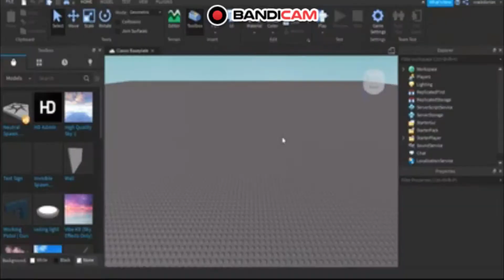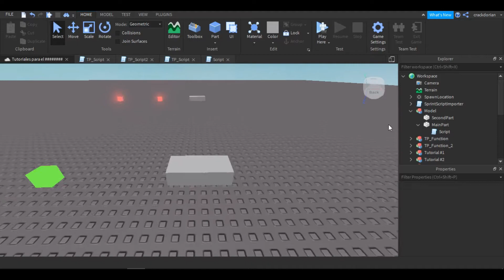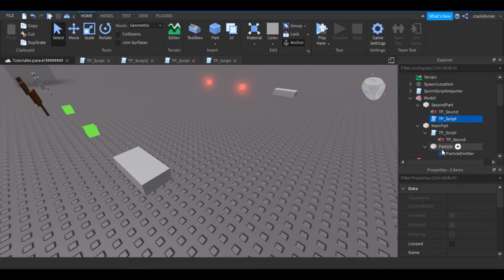TELETRANSPORTACION AL TOCAR UN BLOQUE (Pero Más Profesional) | Roblox Studio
cometi demasiados errores detras de camaras, menos mal que existe el poder de la edicion

Nombres de las canciones que use:
0:22 - Teminite & Panda Eyes - Highscore    (la mala calidad se la puse yo xD)
1:46 - Undertale OST - Run!